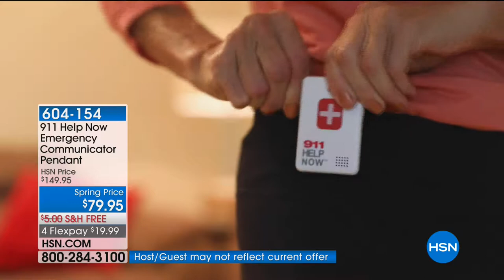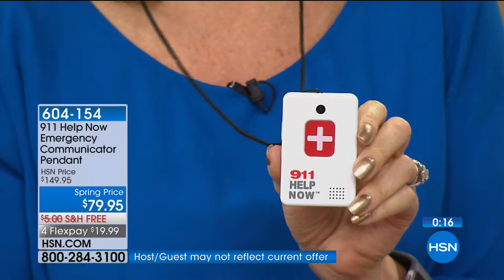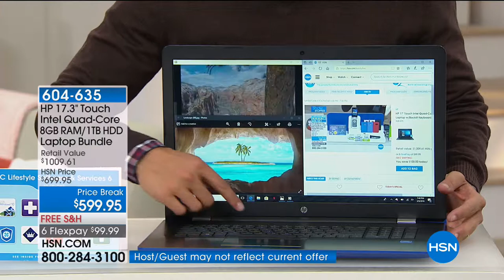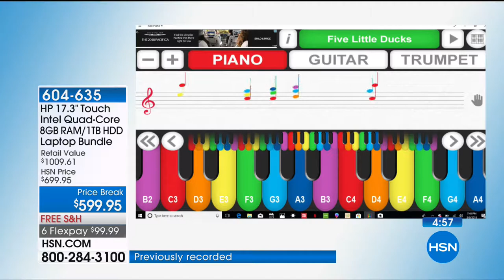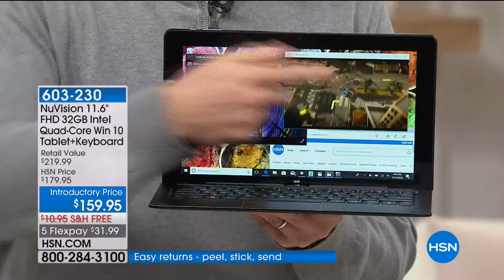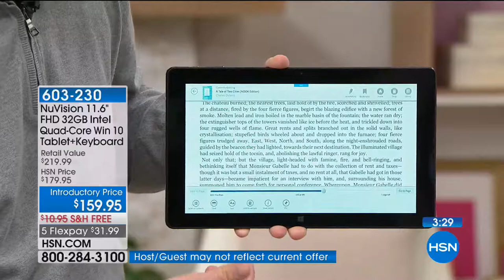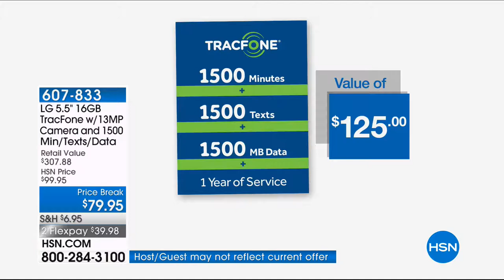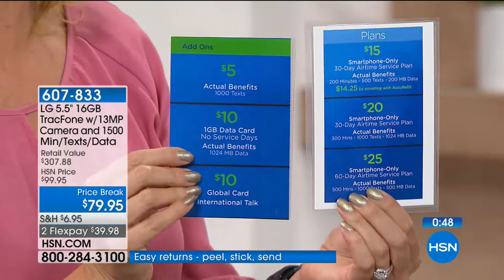HSN | Hi Tech Home 03.29.2018 - 05 AM